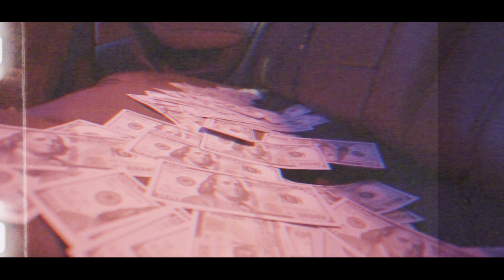Bigdon J.R. - Bag Happy (Dir.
wundaworld presents

Bigdon J.R. - Bag Happy